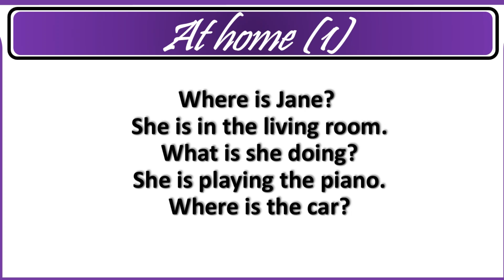Practical English conversations for everyday life | Daily English Conversation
American English Conversation Practice - Practice Speaking American English with Native English Speakers.

Listening to this video you can learn English in 2 days.Learn English Through story is a great way to improve your English.We Daily upload such a short English story, to get amazing story  you can subscribe to our channel.Thank you for your support.